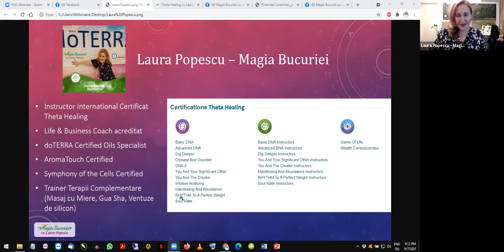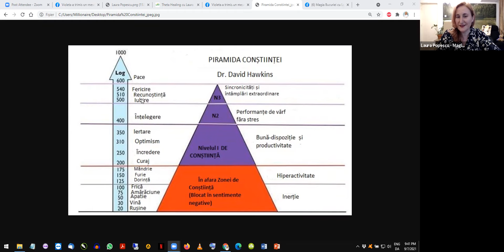Piramida Constiintei si Manifestarea dorintelor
Va invitam in comunitatea Magia Bucuriei pentru workshopuri cadou, meditatii si alte materiale valoroase

Theta Healer Laura Popescu - Instructor Certificat International
1. Curs Theta Healing® Baza (Basic DNA)
2. Curs Theta Healing® Avansat (Advanced DNA)
3. Curs Theta Healing® Sapare profunda (Dig Deeper)
4. Curs Theta Healing® Tu si Creatorul (You and the Creator)
5. Curs Theta Healing® Ritm pentru greutate si sanatate perfecta (RHYTHM to a Perfect Weight)
6. Curs Theta Healing® Manifestare si Abundenta (Manifesting and Abundance)
7. Curs Theta Healing® Suflet Pereche (Soul Mate)
8. Curs Theta Healing® Tu si partenerul important pentru tine (You and Your Significant Other)

9. Workshop Dorinte Implinite - Online Live ZOOM
10. Seara de Practica ThetaHealing - Zoom Online LIVE
11. Workshop Online Inregistrat Masaj Facial cu Miere
12. Workshop Online Inregistrat Masaj Facial cu Gua Sha de JAD
13. Workshop Online Inregistrat Masaj Facial cu Ventuze de Silicon
14. Wrokshop Online Inregistrat de Manifestare si Abundenta - Creeaza un An Magic

si

Sedinte individuale One to One, la telefon/skype sau direct la cabinet.

Pentru mai multe detalii si Calendarul evenimentelor puteti accesa linkurile de mai jos

Mai multe detalii despre Uleiurile esentiale pure terapeutice doTERRA, cum le puteti avea la pret de depozit si cum le puteti folosi
Marketing Manager
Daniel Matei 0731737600